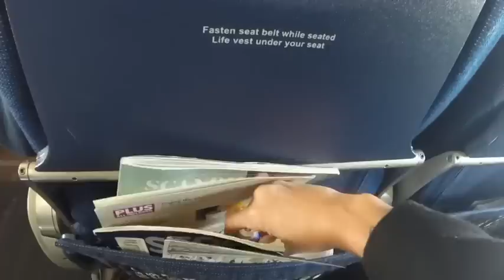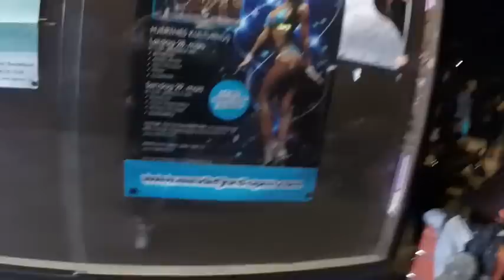Bikini Fitness 1 dag igjen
Følg meg på veien til min første bikini Fitness konkurranse